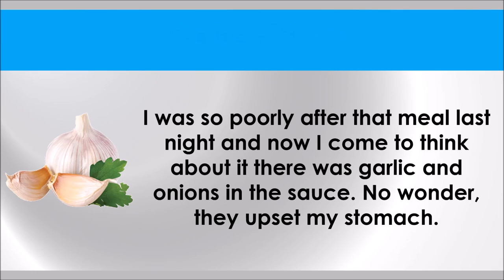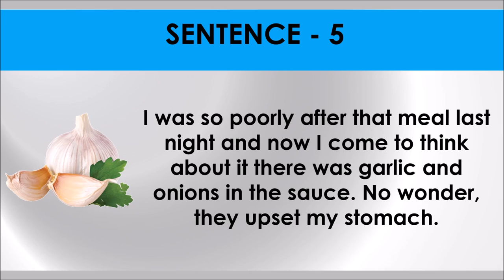COME TO THINK OF ABOUT IT # Idiom 53 # Meaning and five sentences # SSC Words